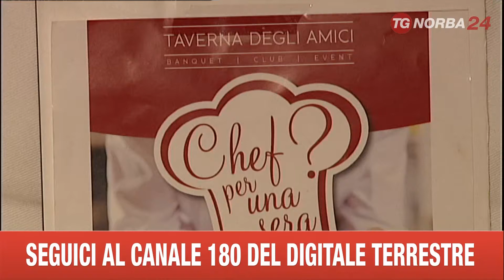CASTELLANA CHEF PER UNA SERA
CHEF PER UNA SERA. SEMPLICI APPASSIONATI DI CUCINA SI SONO CIMENTATI A CASTELLANA GROTTE IN UNA GARA AI FORNELLI.